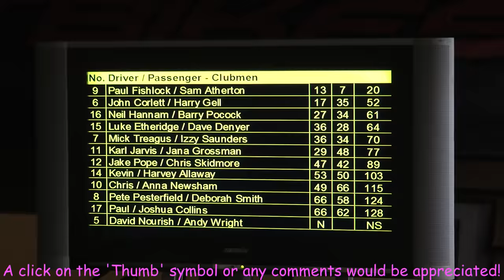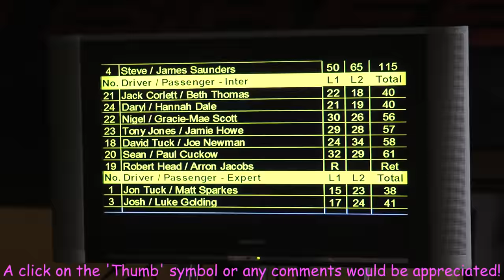Normandy MCC Ray Thomas Sidecar Trial 25 November 2018 ACU Wessex Plant Hire (Bristol)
Probably for the sidecar die-hards only, well over an hour and a half of  footage from a very wet and slippery Ray Thomas National Sidecar Round, held at Hookwood Trials Centre, Surrey on 25th November 2018.

Best viewed in 1080p, especially if you're able to watch on a big screen.

Results
Class A Experts:
1st. Jon Tuck / Matt Sparkes (38ml)
2nd.  Josh / Luke Golding (41ml)

Class B Intermediates:
1st. Jack Corlett  / Beth Thomas (40ml)
2nd. Daryl / Hannah Dale (40ml)

Class C Clubman:
1st. Paul Fishlock / Sam Atherton (20ml)
2nd. John Corlett / Harry Gell (52ml)

Class D Newcomers:
Steve / James Saunders (115ml)

2nd place for Josh and Luke Golding was enough to give them the win in the final British Championship standings for 2018 - they only needed  to finish to win the championship. It nearly seemed though it wasn't to be - see the moment (at 55 mins) when their chain snapped!

For info' the later Ray Thomas Trial of 2019 can be viewed by searching on that title or via this link:

Finally, this is not what I do for a living, I'm doing this as it give me a chance to practice with my video-editing software. So let me know if it's appreciated by way of hitting the 'thumbs up' symbol, or better still by leaving a few comments. Many thanks, Nigel McGoldrick